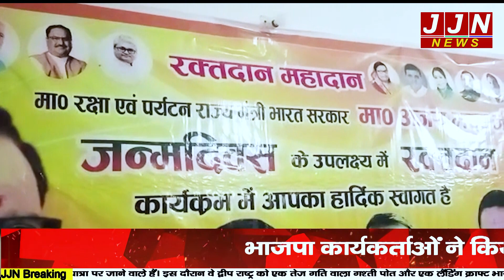केन्द्रीय पर्यटन राज्य मंत्री अजय भट्ट का नैनीताल में कुछ इस अंदाज में मनाया गया जन्मदिन || JJN News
Research/Script - Deepti Bora
Anchor - Pooja Bhatt

JJN News Nainital,
JJN News,